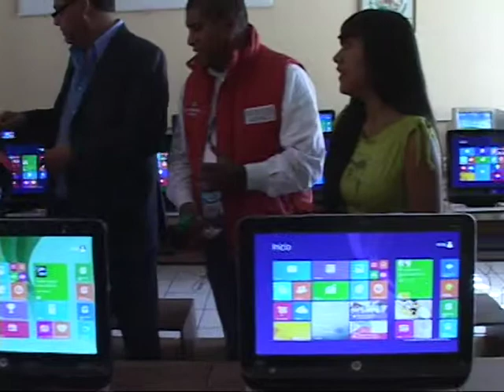ENTREGA DE COMPUTADORAS EN LA TELE SECUNDARIA FLORES MAGON DE CICACALCO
ENTREGA DE COMPUTADORAS EN LA TELE SECUNDARIA FLORES MAGON DE CICACALCO TLALTENANGO ZAC. MARTÍN DEL REAL